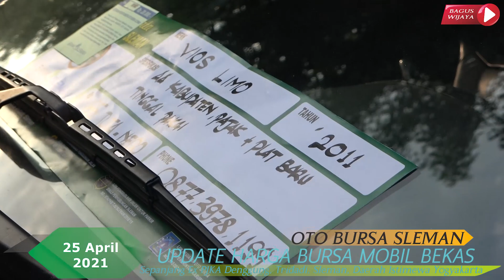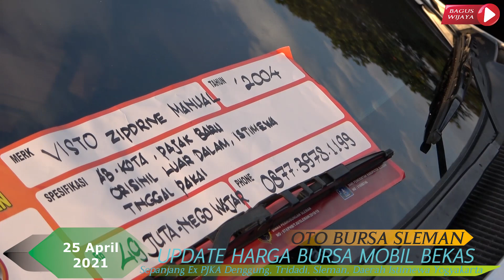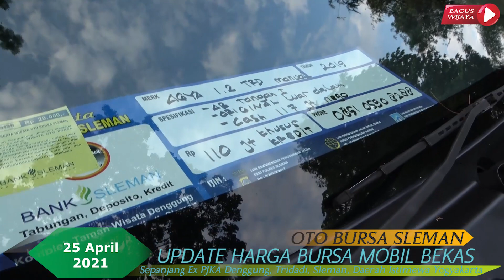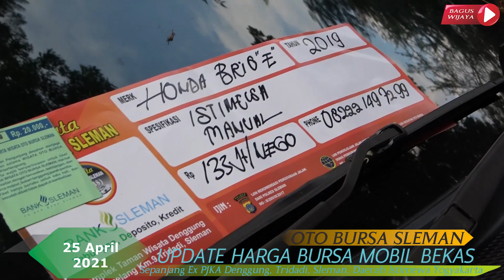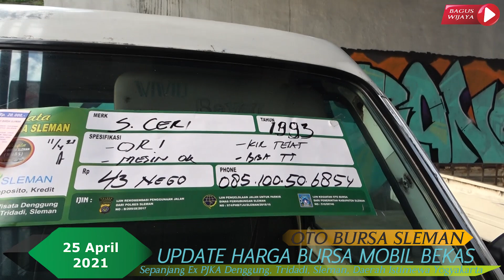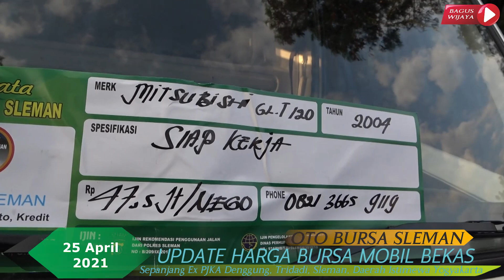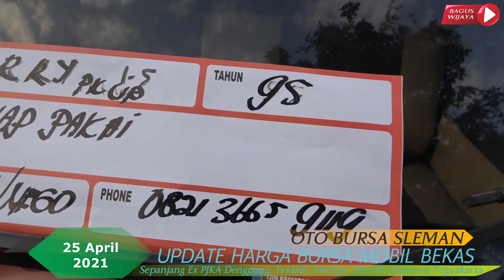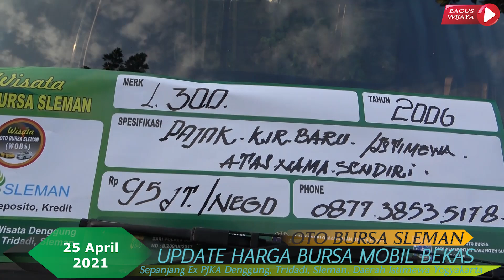Update Harga Mobil Bekas Oto Bursa Sleman, Yogyakarta | Edisi 25 April 2021 Part #1